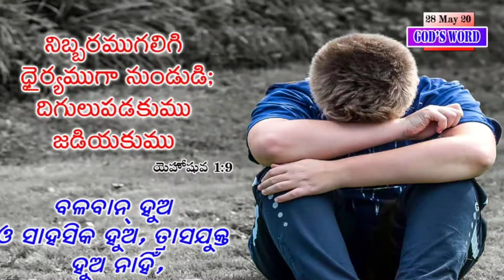Paster A Anand Paul J F F M odia(2)